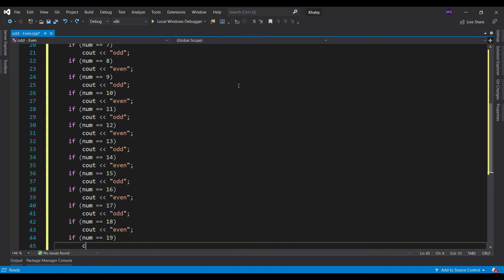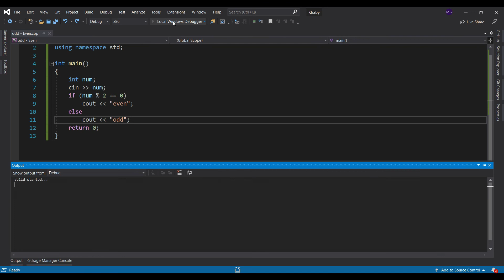When you memorize C++ instead of understanding! (Odd, Even)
In this video, you will learn how to check Even and Odd numbers using C++ and Khaby method to simplify the explanation in just 2 minutes. It's a simple, cool and easy code for beginners.